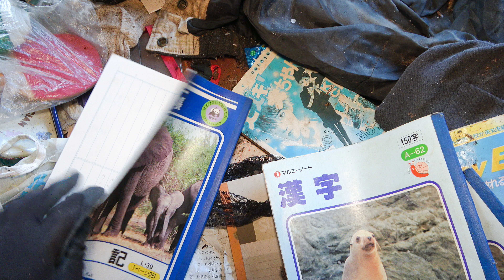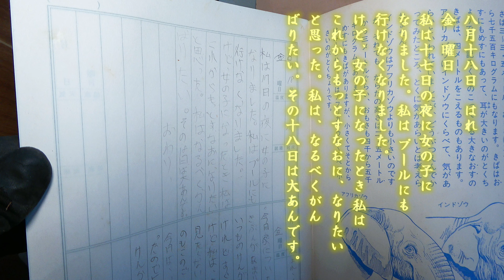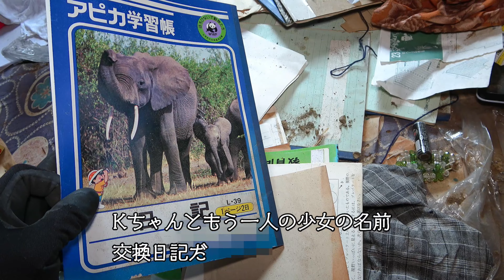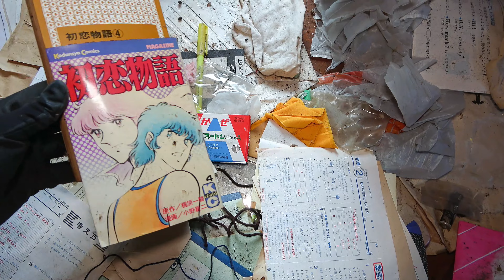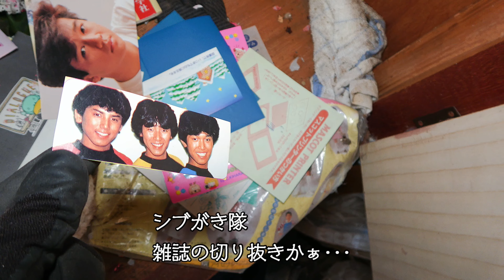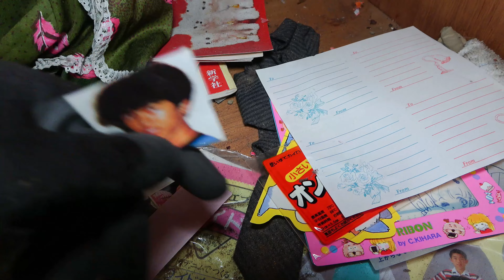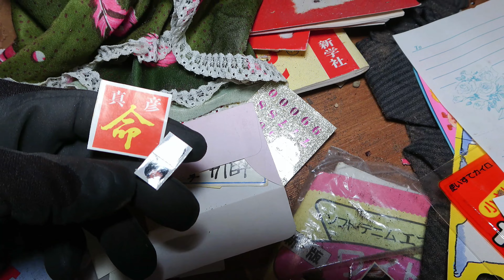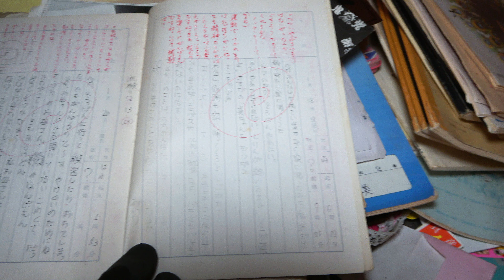【発掘】廃墟に置かれた日記。そこには･･･。『夜逃げJK姉妹の家』4、 シリーズ第4弾！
数十年間、置かれたままの日記。廃墟日記第一人者のカイラスが、そっと手に取ってみたはいいが･･･。

『夜逃げJK姉妹の家』スピンオフ

『夜逃げJK姉妹の家』4
今回

使用機材等
LEDライト（OLIGHT）
Baton 3
WARRIOR MINI２
I3E

ソニー ビデオカメラ
FDR-AX60

ソニー Cyber-shot RX100 III DSC-RX100M3

DJI POCKET 2 Creator コンボ【今回使用】

TARION カメラバッグ SP01【今回使用】

Ulanzi 49LEDビデオライト【今回使用】

HAKUBA レンズペン3 KMC-LP12B【今回使用】

作業用ベスト 背面メッシュ【今回使用】

ブーツ[ミドリ安全] V2133N VP【今回使用】

【タクティカル グローブ】

(STABILIST) ナイロンベルト【今回使用】

PC電源 オウルテック RA2-750【今回使用】

バートル カーゴパンツ (秋冬用) 5502 3

バートル カーゴパンツ (秋冬用) 1502 85
ブラウン